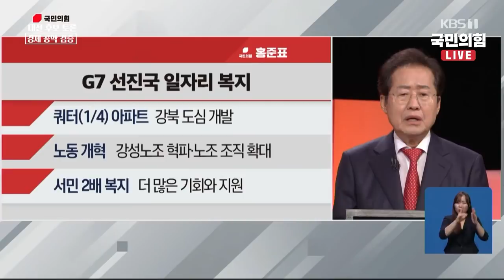홍준표 경선토론 하이라이트 주목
국민의힘 대통령선거 제6차 경선토론회 홍준표 하이라이트 - 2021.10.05.